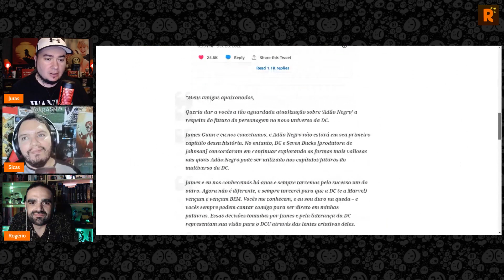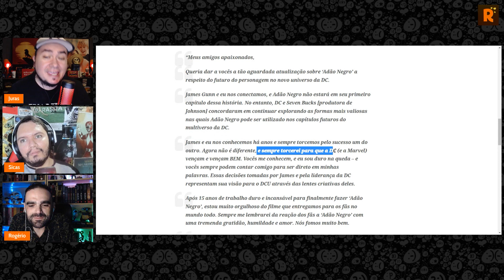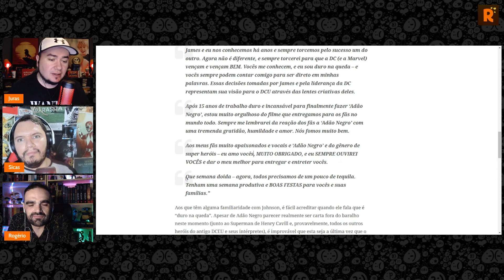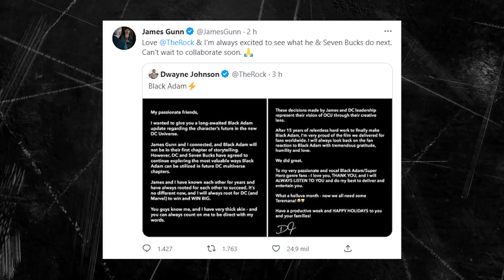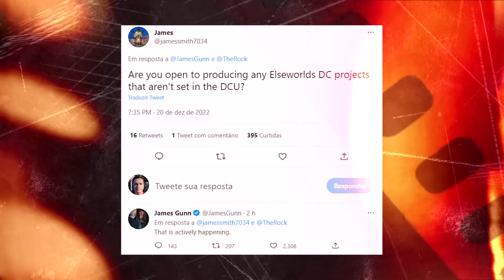OFICIAL! THE ROCK É DEMITIDO DA DC! Adão Negro 2 cancelado!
A polêmica, pelo visto, acabou. Após uma semana de especulação – e relatos de tensão com James Gunn, co-CEO da DC Studios -, Johnson admitiu que seu personagem não será utilizado neste primeiro momento.